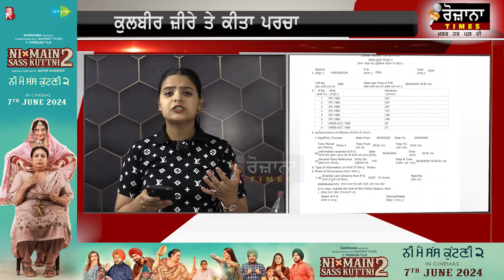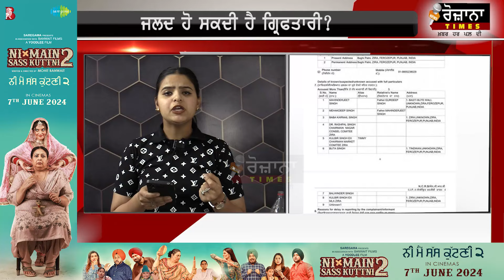ਵੋਟਾਂ ਖਤਮ ਹੁੰਦੇ ਸਾਰ ਜ਼ੀਰੇ ਤੇ ਠੋਕਤਾ ਪਰਚਾਹੋ ਸਕਦੀ ਜਲਦ ਗ੍ਰਿਫਤਾਰੀ? ਕਾਂਗਰਸੀਆਂ ਨੂੰ ਲੱਗਿਆ ਵੱਡਾ ਝਟਕਾ?